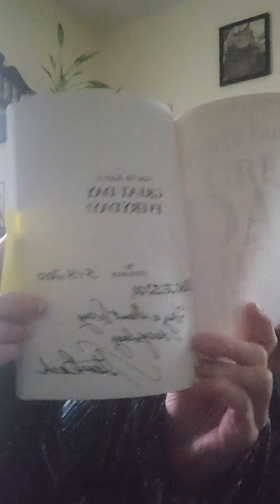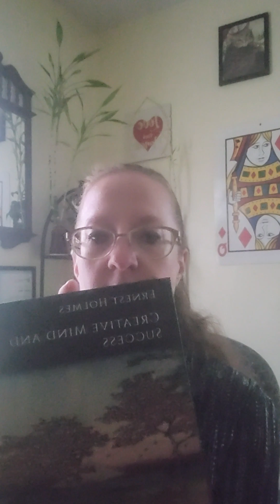My current morning reads to get my mind started positively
Every morning, I start the day with good words and how I can be/do better as a Good human in this world.
How do you start your day?

Are you working on being a better human?
I can help you in your journey.

Dreams to Goals how to make them real and true free kit